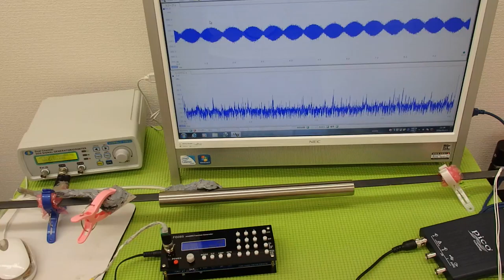表面弾性波を利用した、超音波制御技術 ultrasonic-labo